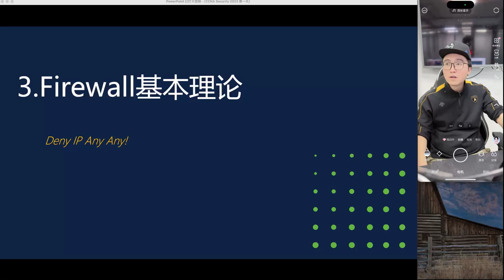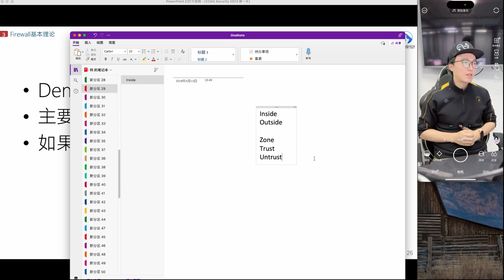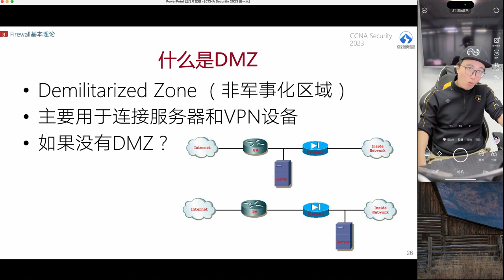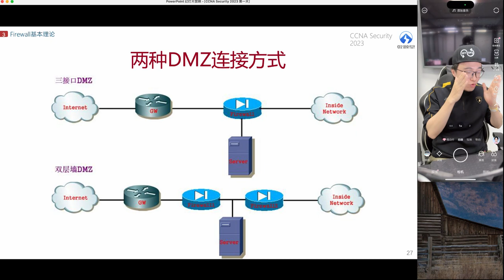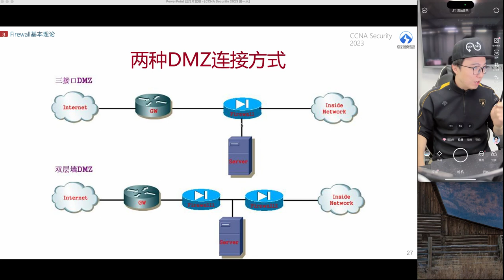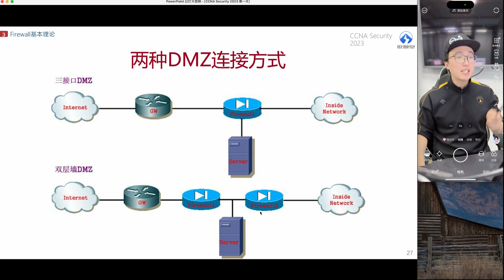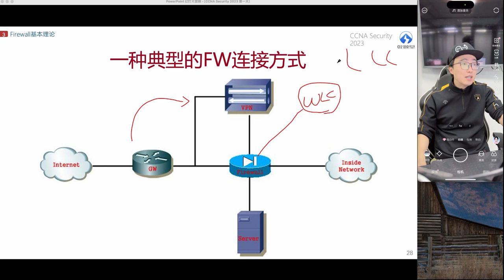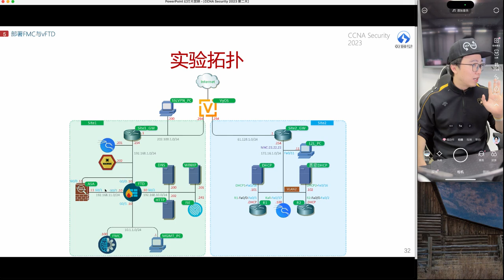CCNA_SEC_2023.第1天.3.防火墙基本理论